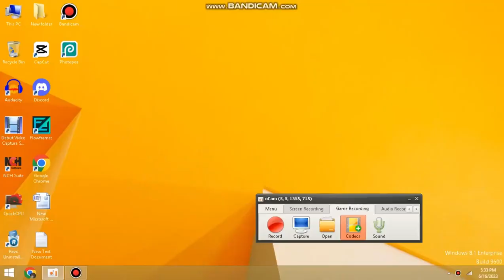I Found The Best Ocam Settings!!!